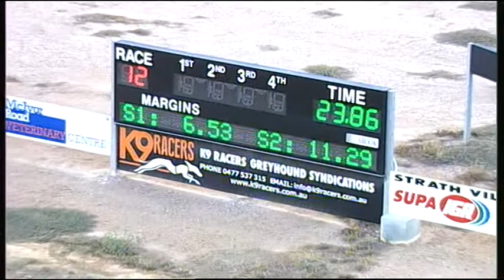BEN FRI 29 JAN 16 R12